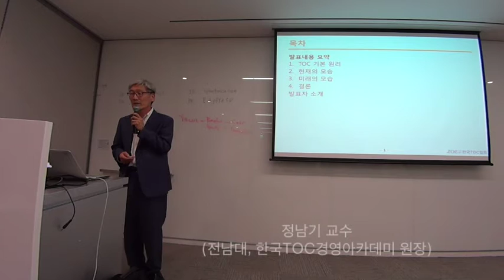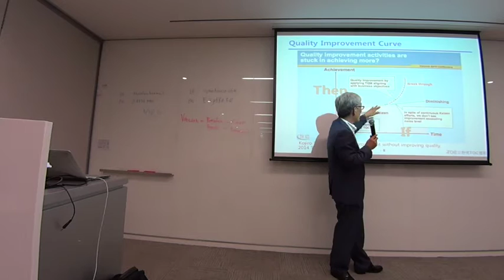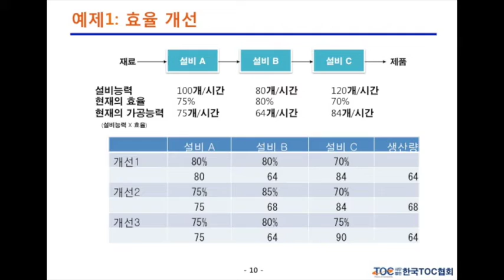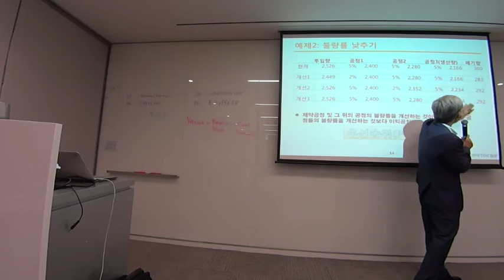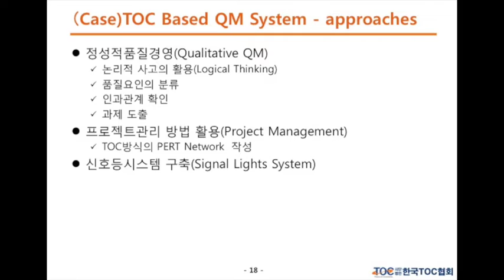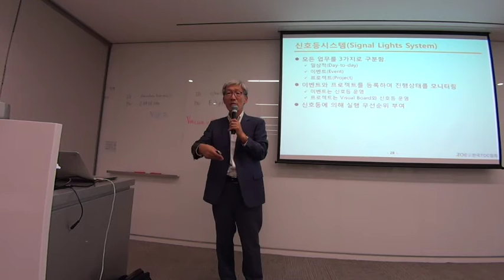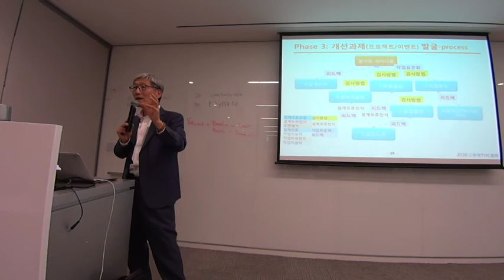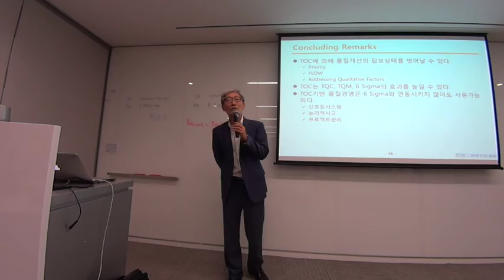[TOC 정남기]품질경영에 기여하는 TOC 방법론과 활용사례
A presentation at 2015 TOC Korea Conference(23 Oct, Seoul)
How can we do the Quality Management with TOC?
이 강연은 2015한국TOC경영컨퍼런스의 발표이며, TOC가 품질경영에 어떻게 활용되는가? 다음 3가지 방법을 설명하고 활용사례를 소개한다.
1.개선의 우선순위 결정(Improvement Priority)
2.흐름 개선(QM by Improving Flow)
3.정성적 품질요인의 개선(Improving Qualitative Factors)